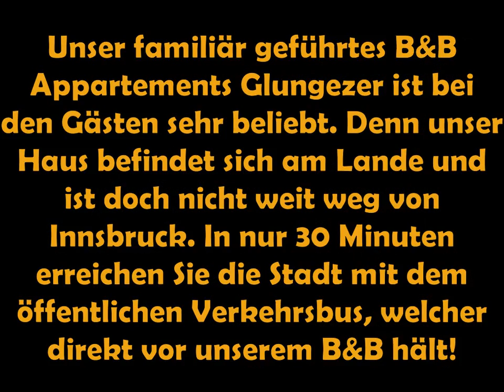Glungezer B&B Appartements